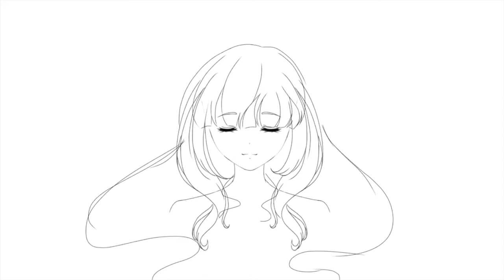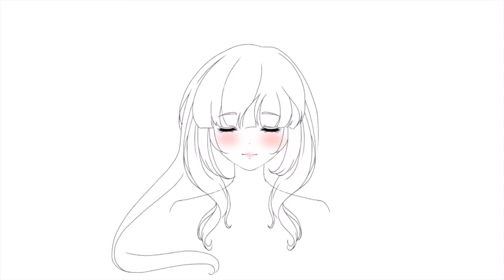[ Speedpaint ] Flower Yurina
I tried a kinda new style ^u^ I tried to be more detailed with it this time o^o I'll be using this artwork for my new cover~

Artwork by me
Application used: ibisPaintX on iPad